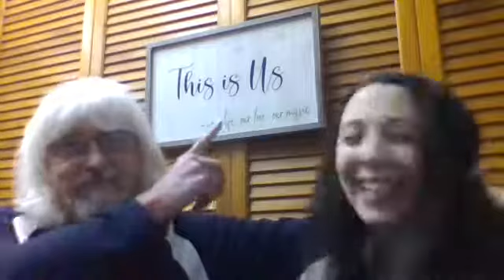Us Because Podcast Episode #3~Usbecause